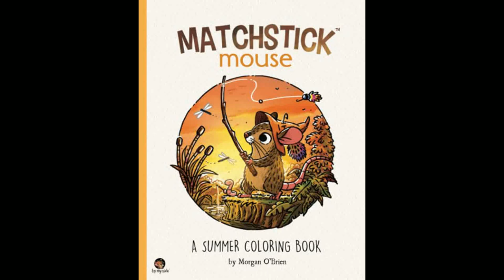Wooden cabin. Part 1 Coloring in 'Matchstick mouse: SUMMER'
Matchstick Mouse: A Summer Coloring Book (Amazon USA) (Amazon FR)